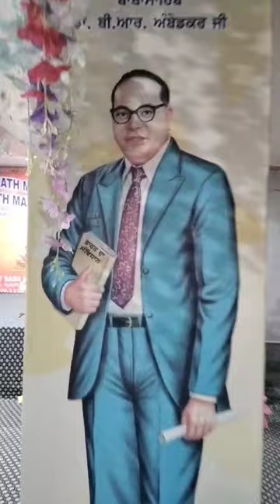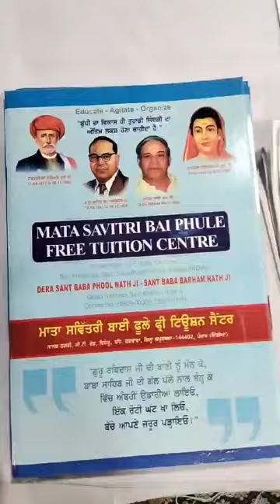Mata savitri bai phule tuition centre